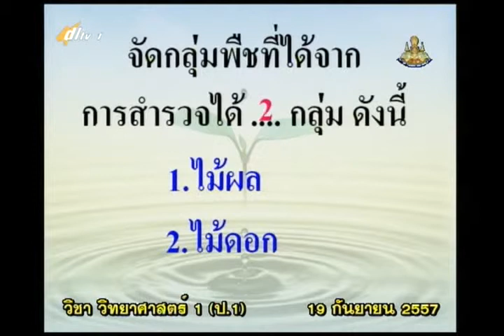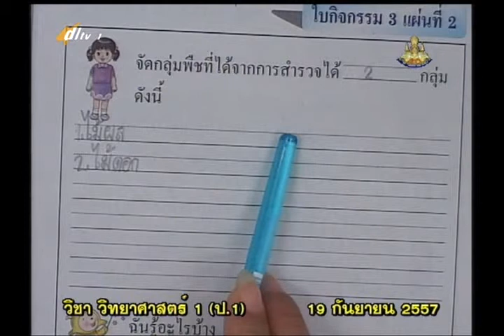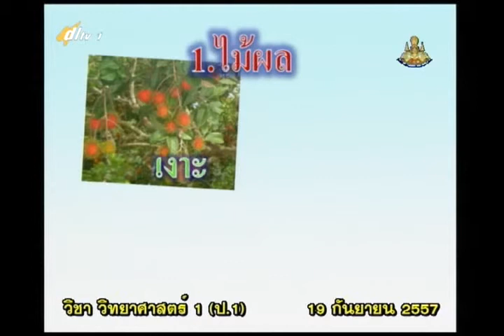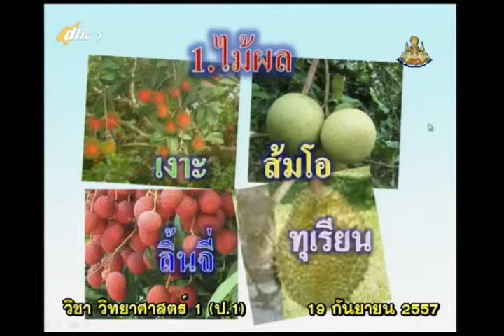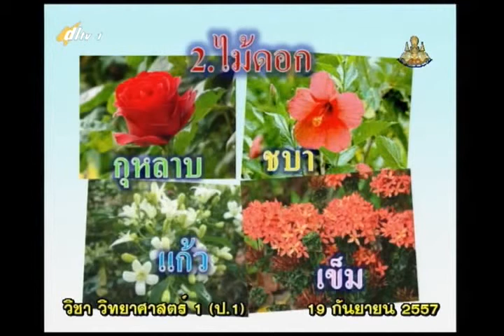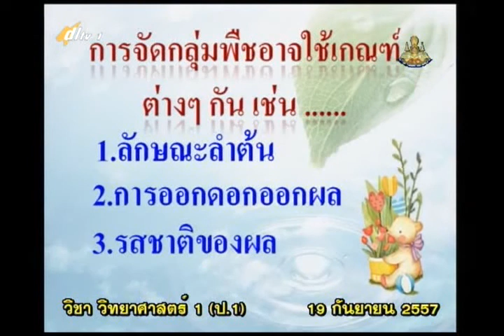033C+1190957+scip1+dl57t1+w18+ ว การจัดกลุ่มพืชในท้องถิ่น